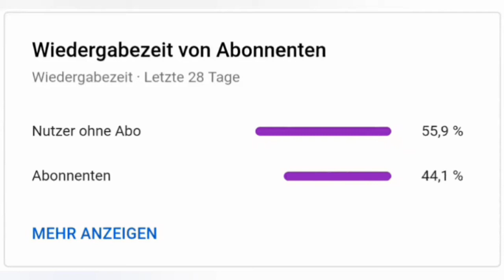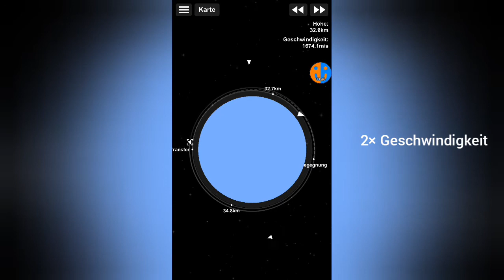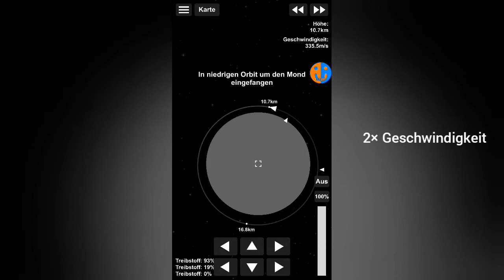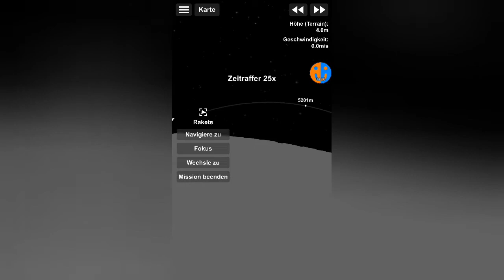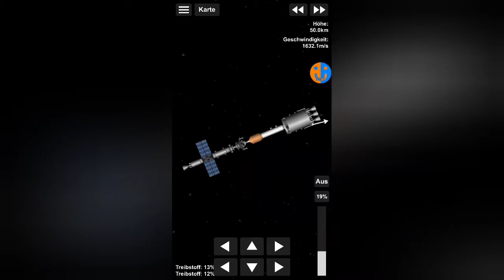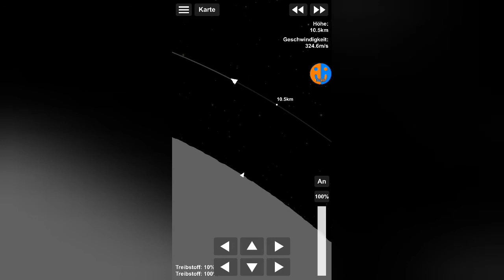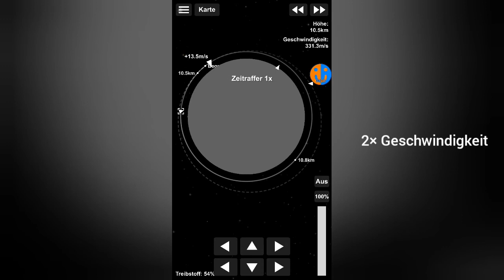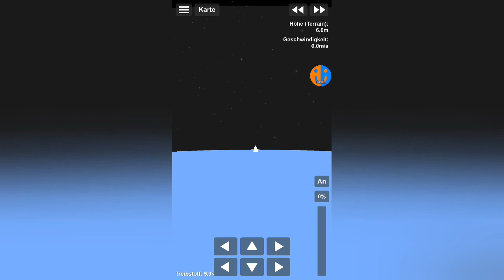Erste Schritte für die Mondbasis | SFS Colony #12